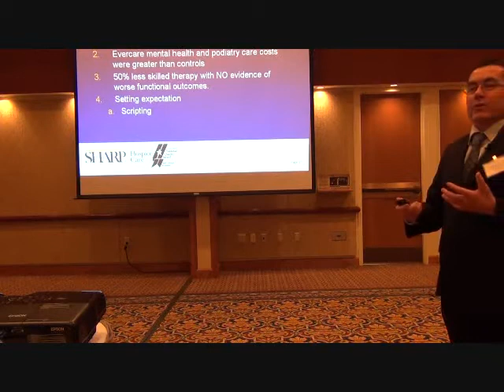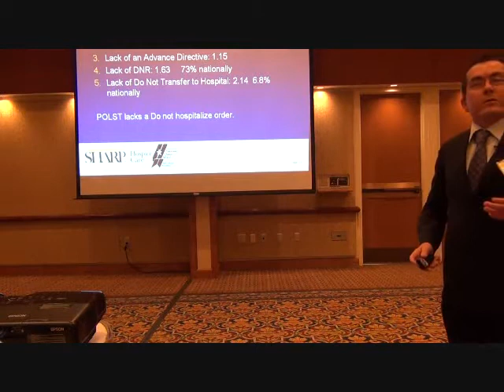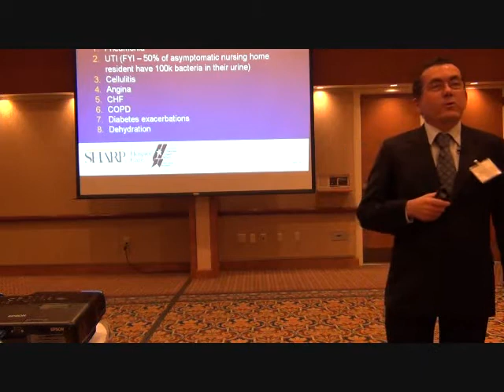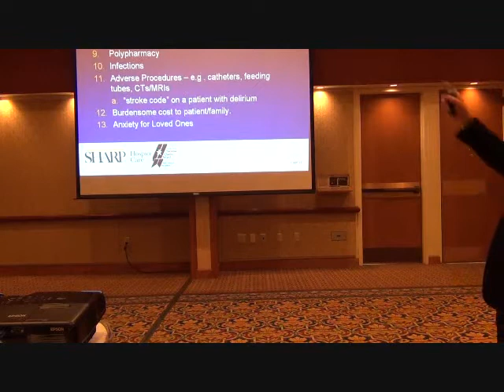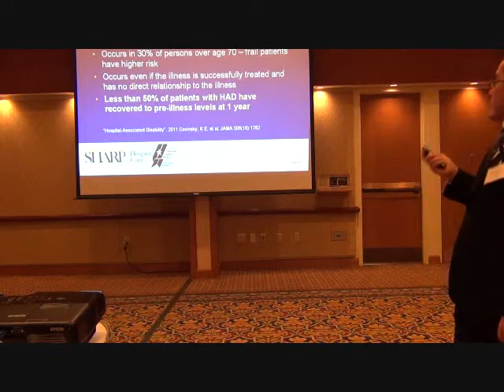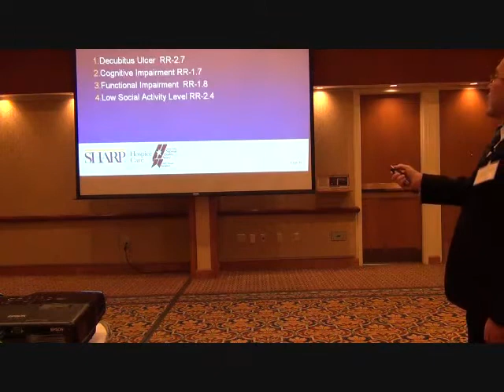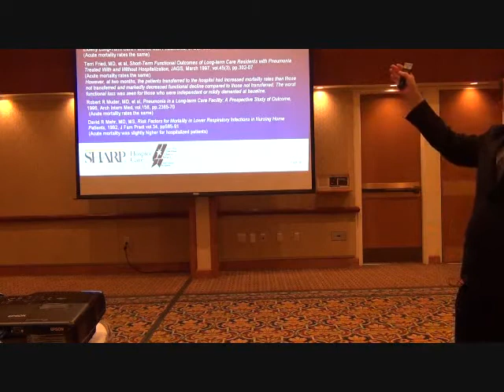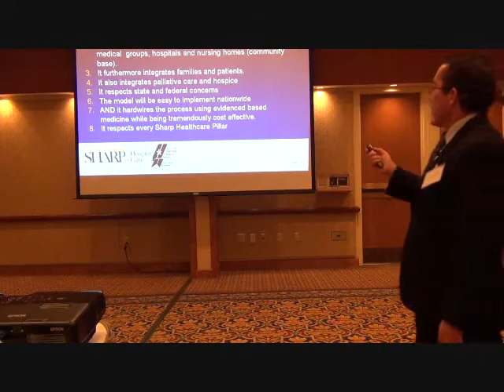Transitions Frailty 2010 No One Dies of Old Age by Daniel R Hoefer, MD, ScottWhiteVideo